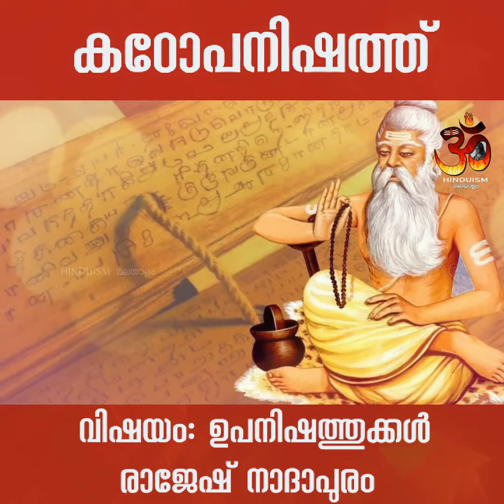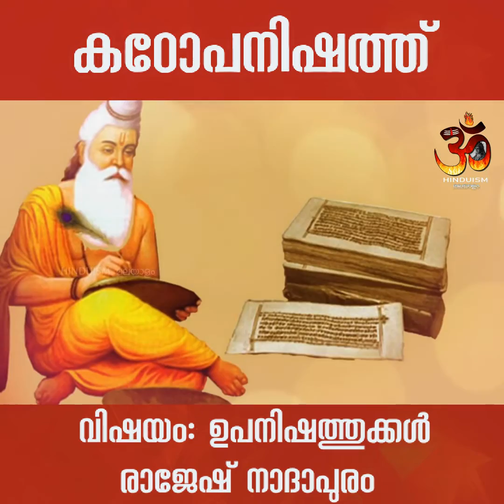Kathopanishat | Rajesh Nadapuram